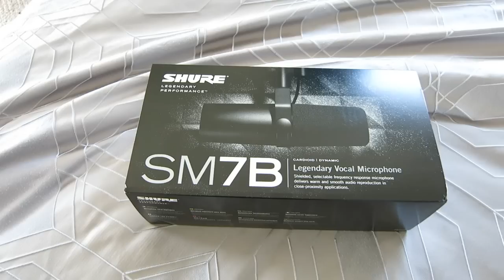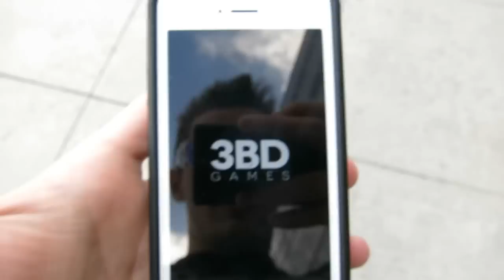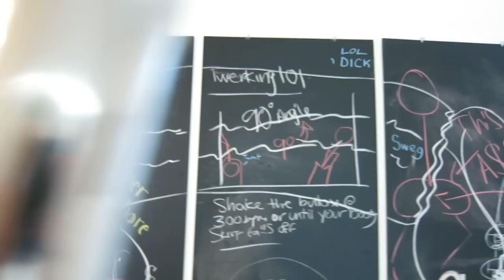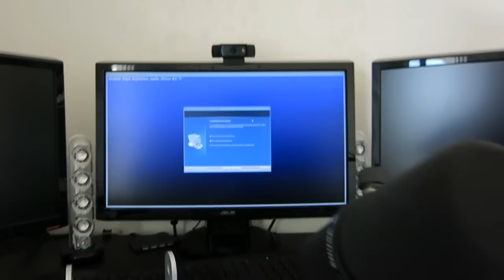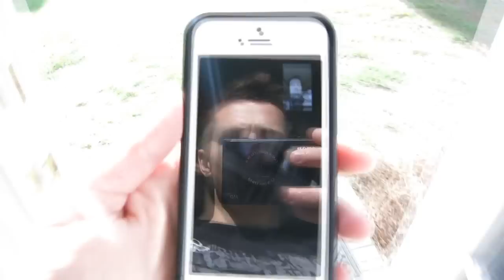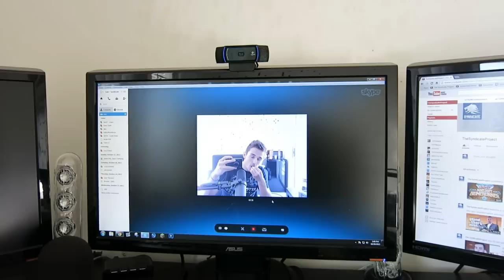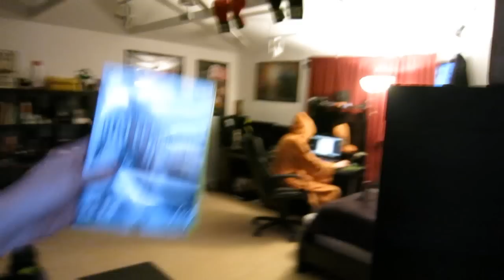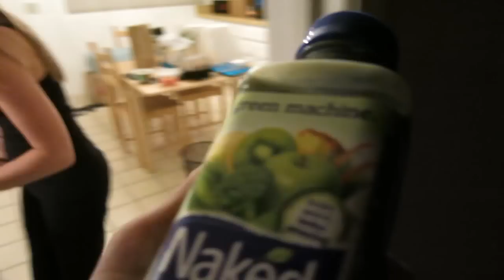A Day In The Life Of Syndicate In Los Angeles!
I hope you enjoyed this video guys, it was fun to make :)

Follow 'CentralUpload' on Twitter to never miss a video!